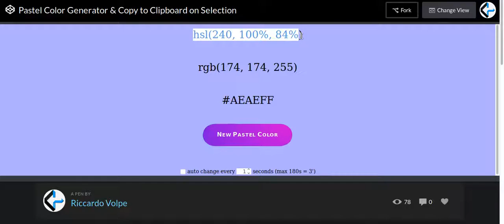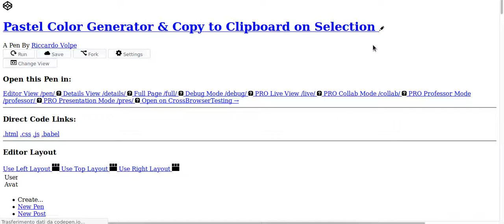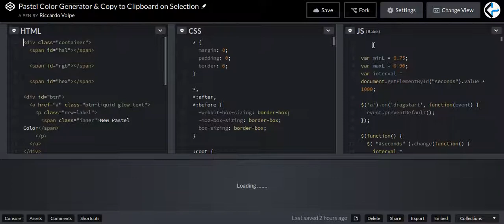CodePen | Pastel Color Generator & Copy to Clipboard on Selection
A fork to correct some aspects and add others, for a final code pen that focuses on different features:

from the use of variables in the CSS code, to the copy to clipboard on selection, in particular the hexadecimal, rgb and hsl codes for the pastel colors randomly generated by clicking on a curious button with a liquid consistency, or by selecting the seconds selector and then its relative checkbox to change the background color of the page automatically, with a fade effect for the transition.

💻 A basis for devising other tools/applications on the copy to clipboard, also in a cross-browser way, for the code's backward compatibility...